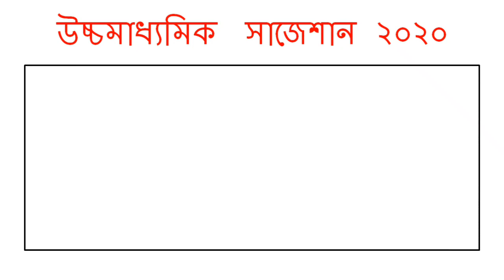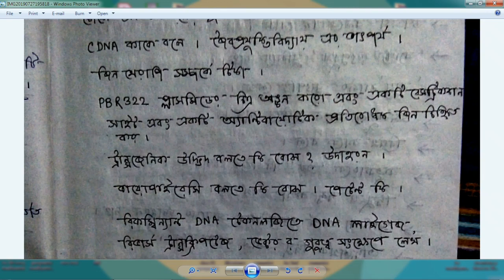HS Biology Suggestion-2020(WBCHSE) | Unit-4 | নির্বাচিত প্রশ্ন | 3 Marks | কমন আসবেই